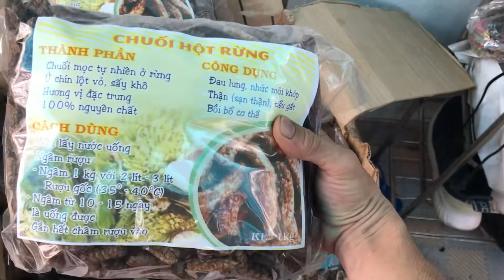Chuối hột rừng tây nguyên | Tắc kè Phúc Hậu 0913398911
Chuối hột rừng tây nguyên chuyên trị đau nhứt mỏi , sỏi sạn thận , tăng cường sức khoẻ
Nhận giao hàng toàn quốc